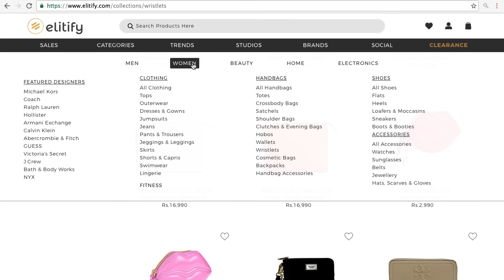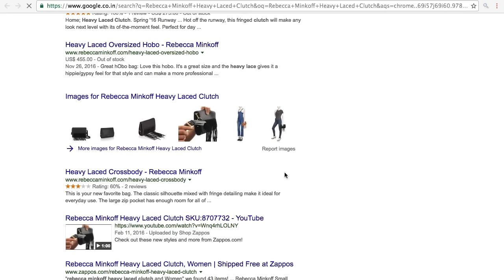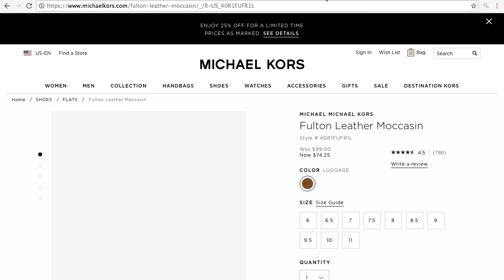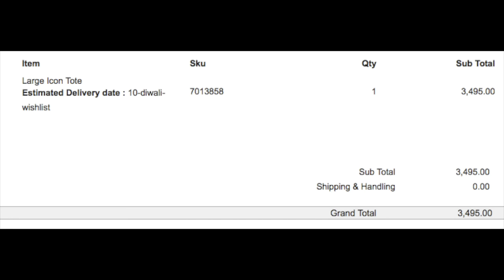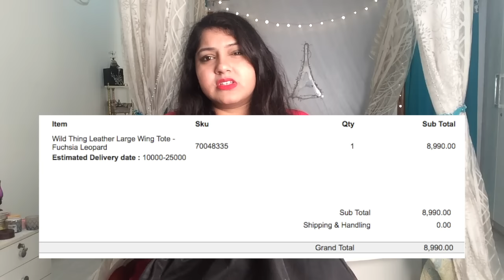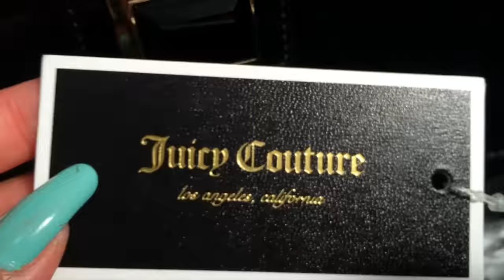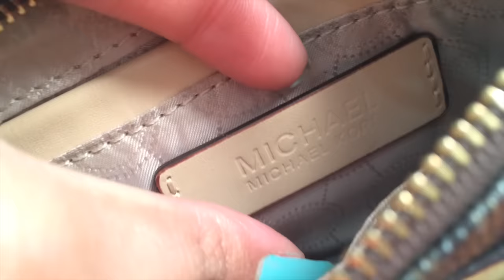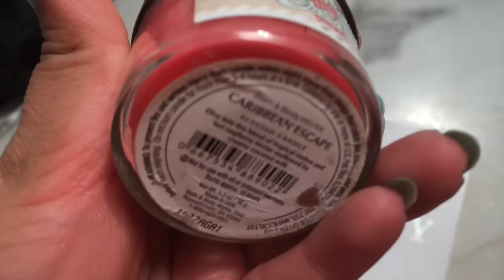Elitify.com Luxury Shopping in India | Michael Kors, Juicy Couture, Ted Baker, Bath & Bodyworks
Hi Guys,

This video was to review the website and to run you through how I usually compare prices and check if the products are original. Some of the products shown in the video may not be available currently.

Ted Baker( Large Bow shopper bag): same model  is not available on elitify now

Juicy Couture (Wild Thing Leather Large Wing Tote - Fuchsia Leopard)
same model not available on elitify now

This video is absolutely my opinion and has no tie to the website or anybody else. This review is completely my opinion and has no relation to the site or the brands.

Copyright:-
Everything shown in this video and the content for it was created by me (priyanka boppana) unless stated otherwise.